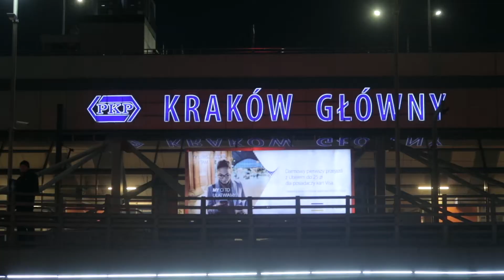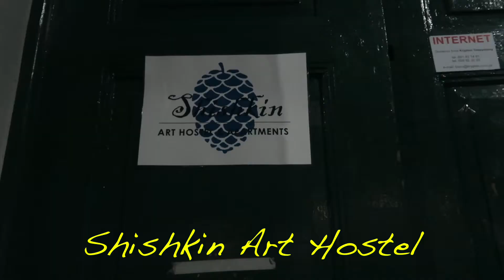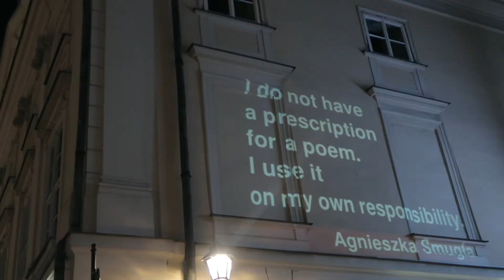POLANDVLOG: A CRACOVIA fra ZUPPE e PIEROGI ep. 1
Inizia una serie di tre video sul mio viaggio in Polonia.
In questo primo episodio vedrete il mio primo impatto con la città di Cracovia e vi parlerò dei piatti tipici polacchi:la Zurek e i Pierogi.

📷Girato con:
-La mia fotocamera
-Il mio obiettivo da VLOG
-Il mio obiettivo per il CIMENA
-Il mio gimbal
-Il mio NUOVO drone
-Adattatore Canon/M43
-Panasonic 25 mm 1.7
-Canon 50 mm
-Canon G7x mark II
-Go Pro Hero 5

📷ACCESSORI
-Zaino Manfrotto
-Zaino fotografico
-Fondale nero
-Filtro ND
-Follow Focus